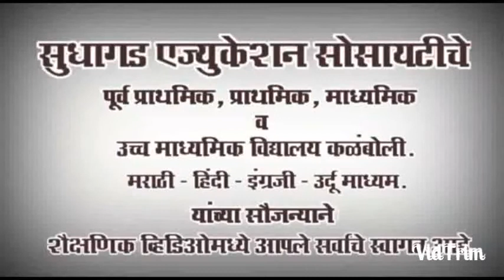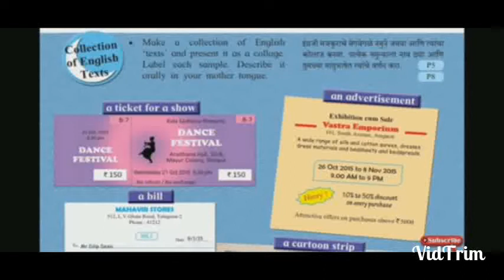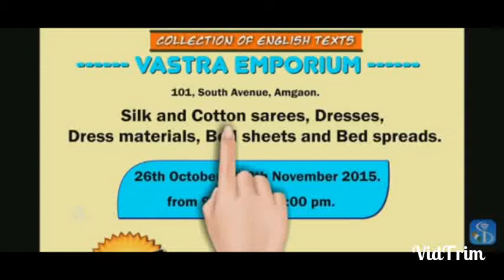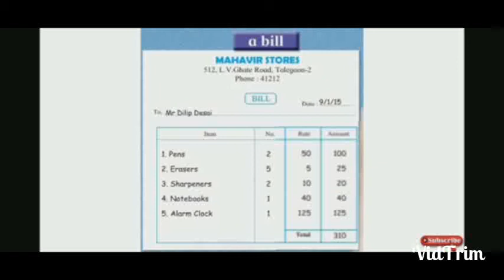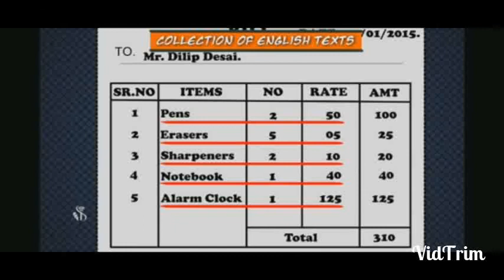शैक्षणिक व्हिडीओ इयत्ता-पाचवी विषय-इंग्रजी collection of English Texts sub.Teacher,-Miss Lata Mokal